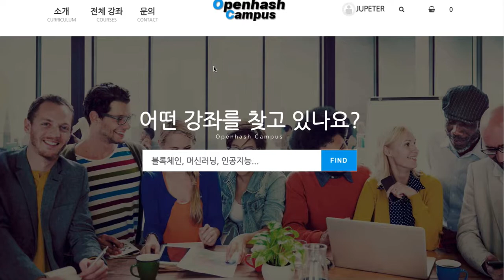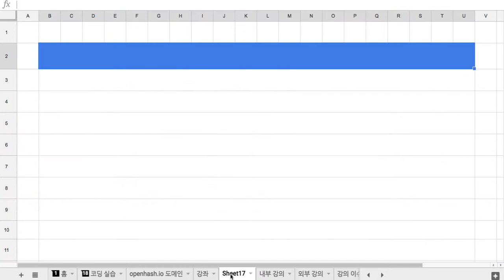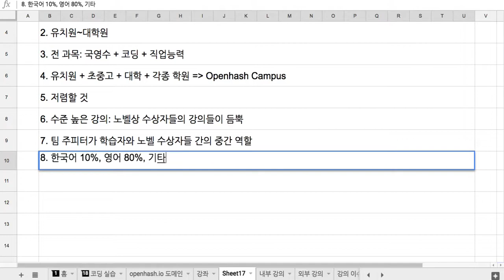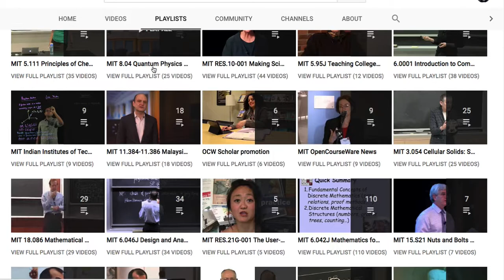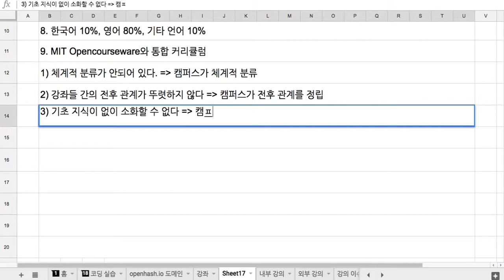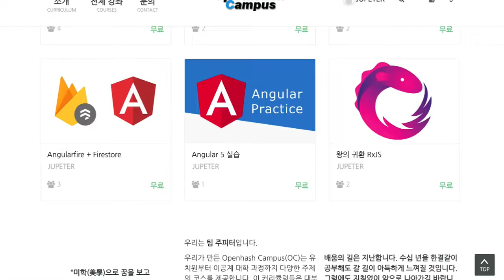B1 Openhash Campus